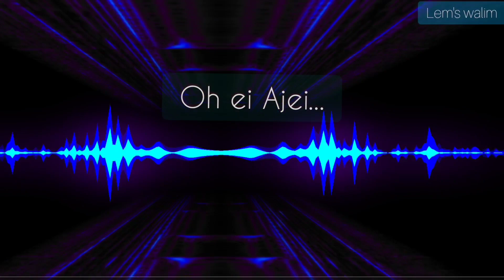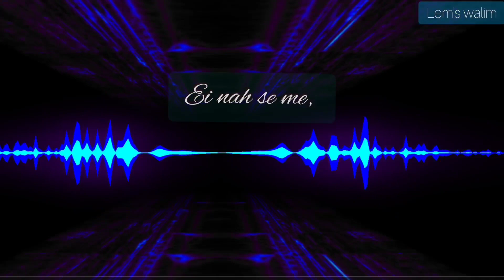𝚃𝚛𝚒𝚋𝚞𝚝𝚎 𝚝𝚘 𝙽 𝙰𝚗𝚢𝚎𝚒 𝚆𝚊𝚕𝚒𝚖||𝙱𝚢 𝚃𝙼 𝚆𝚊𝚙𝚊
𝚂𝚘𝚗𝚐 𝙲𝚘𝚖𝚙𝚘𝚜𝚎𝚛 & 𝚂𝚒𝚗𝚐𝚎𝚛: 𝚃𝙼 𝚆𝚊𝚙𝚊